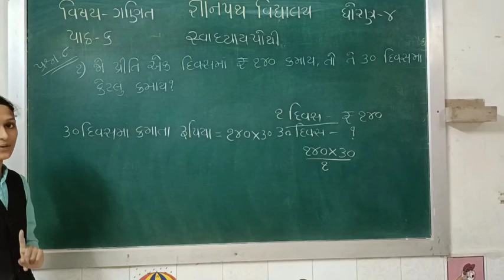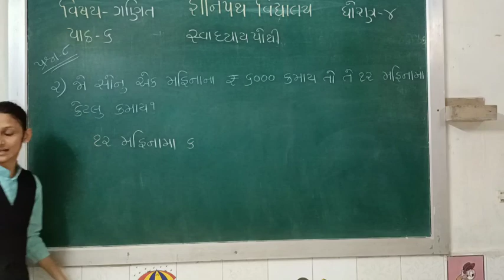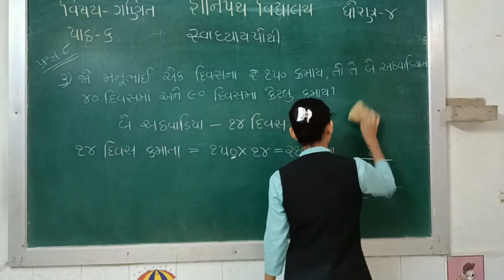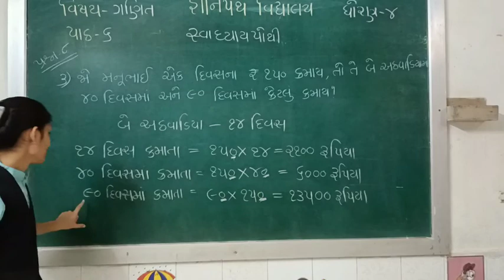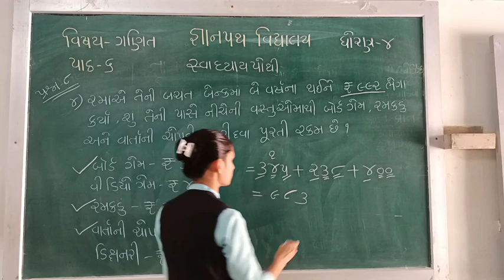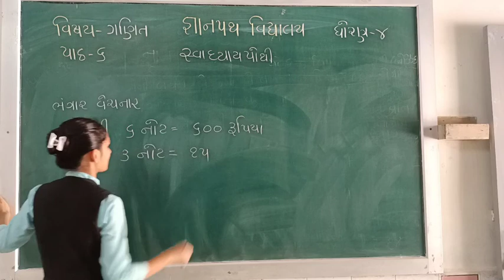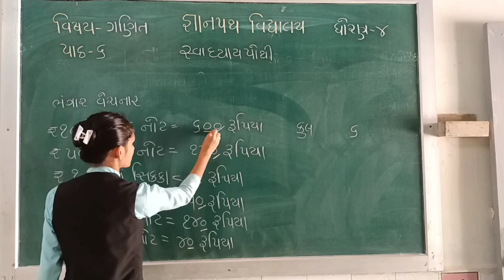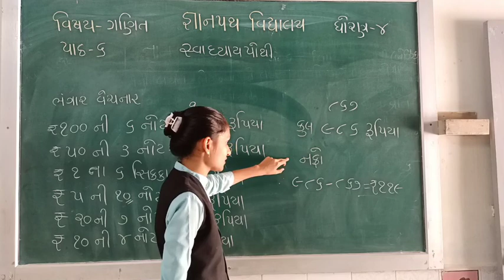gyanpathschool ધોરણ 4 ગણિત (પાઠ-6,ભાગ-6)